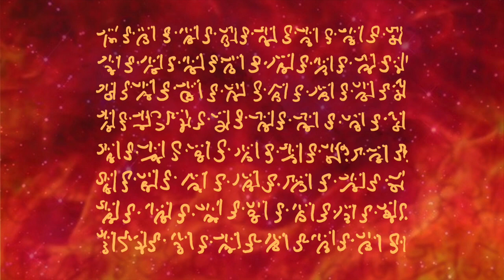Light Code Transmission - sounds start at 2:06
This Light Code Transmission was recorded on May 5, 2020.

Print the light code script that you see in this video (more info below on how to work with these scripts):

Some explanatory words
In preparation for this online transmission, I’d first like to share some things with you. Great if you give it your attention before you listen to the replay.

Laser light beams
You can see this online session as a transmission moment of high frequencies from other dimensions. As if you were under a shower of light. The sounds you hear, also called light languages and light codes, dance through you as energetic light laser beams. This does not always have to feel comfortable. With the reception of these higher frequencies, automatically hidden aspects (lower frequencies) in your being are exposed and loosened up. Those lower vibrational energies then no longer fit into an increased vibrational environment. Think of it as an energetic upgrade of your whole being and at the same time a great cleansing of that which is ready to surrender to the light. Some people call this a cosmic vacuum cleaner process where, on the one hand, high frequencies are blown into your being and on the other hand all the dust that comes loose is being picked up. Exactly that which is ready for transformation is included in this process.

Cosmic microphone
Initially, a transmission like this can seem overwhelming. It often sounds like a big chaos of sounds. For me, at the moment of the transmission, it feels like we are part of a cosmic gathering and are surrounded by a large diversity of light beings, from different cosmic realms. They have gathered around a symbolic microphone (‘I’ am that microphone) and are ready to share their wisdom, codes and messages with us. Hence that chaos of sounds, as if they all speak together at the same time.

Short circuit
It may be that your mind experiences ‘short circuit’ and does not understand what is going on. This happens because the energetic information is transferred to you without your mind being involved and can feel thrown out of work or sometimes even bored. This is all part of the process :-). It challenges you to surrender as much as possible to what your mind does not know and to trust that the energy upgrade is received with open arms by your higher consciousness.

Allow, accept and surrender
The moment you feel uncomfortable, it can express itself in many ways. Your body may feel restless or your thoughts fly in all directions. It can help to focus your attention on your body. Place one hand on your belly, one on your heart and breathe in and out consciously. In addition, it can be unconsciously seductive to move along with the trains-of-thought that pass by. Before you know it you have stepped into a train and you become the thoughts. Every time you become aware of it, you step out of the train and let it move by. In this way you become detached from the thoughts, as if you were releasing yourself from the thoughts like a sticker. The thoughts then automatically decreases in strength. This way you can keep a stable ground under your feet while it can feel uneasy around you.

Multidimensional intelligence
The energies that are transmitted via the various sounds in this transmission are very powerful. You can listen to it as often as you want, follow your inner guidance. The sounds have their own multi-dimensional intelligence, so ‘they’ know what is needed in your energy field. Surrender (as much as you can) and let the ‘work’ be done. Every time you listen to a transmission, you might have a completely different experience.

How to use the light code script
These light codes came through after the transmission, supporting your transformation process that will continue for a while. The symbols are a vortex in themselves and have a strengthening and activating effect on your self-healing capacity. You can print the script, stand on it for a few moments and experience how you react. You can also place the prints under your mattress for additional support, or place your water bottle on top of it to charge it with high frequencies. Please use your inner guidance and experiment what works for you.

Sandra de Vos (multidimensional sound healer)